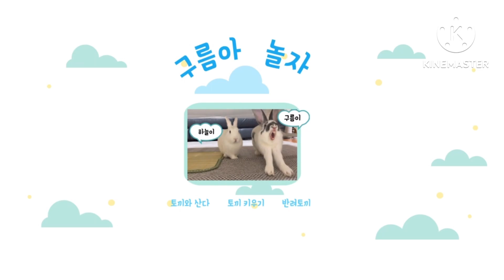🐰토끼와 산다🐰심심한 집사와 투토끼 vlog, 고양이와 닮은듯 다른듯한 토끼의 일상을 지켜보았어요.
안녕하세요 .구름아 놀자입니다.
대구는 덥기도 덥고 습함이 최고조로 너무 힘든 시간입니다.
잠깐의 여유로 제가 보지 못하는 구름이 하늘이의 일상을 보고 싶어 졌어요.
휴대폰과 삼각대 하나로 촬영하는거라
휴대폰 옮기는 시간이 더 걸린 거 같아요.
ㅠㅠ 아직은 갈 길이 멀죠.

잠깐의  녹화로 많은 모습을 보게 되었어요.
녹화영상을 확인 하면서 평소에 남기지 못한 귀한 영상과 사진도 남겼어요.
저에겐 소중한 영상이 된 거 같아요.
구름아 놀자를 찾아 주셔서 감사합니다.

유기토끼인 구름이(22.03/3개월 추정)만나고
마트토끼인 하늘이(22.08/1개월 추정)를 데려와  살고있는 구름이네 큰 집사입니다.

🐰 부정적인 댓글은 삭제 및 차단합니다.